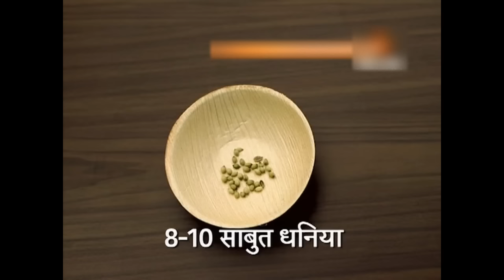Nazla, Bukhaar, Sardi Ka ilaj at Home in Hindi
If you have any question about our video or if you want to watch more, new and latest videos of Nisha Ji Ke Nuskhe you can visit our site for New Videos

Welcome To " Star Media Pvt Ltd ".

You Are Now Watching " Nazla, Bukhaar, Sardi Ka ilaj at Home in Hindi ".

1